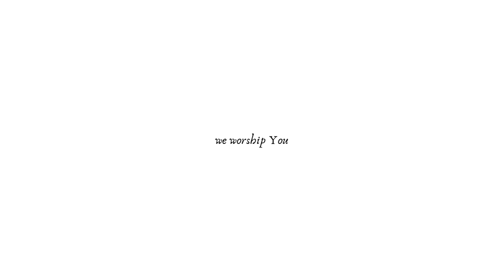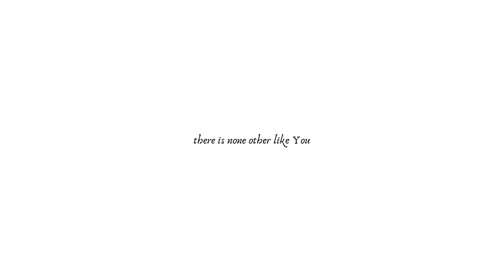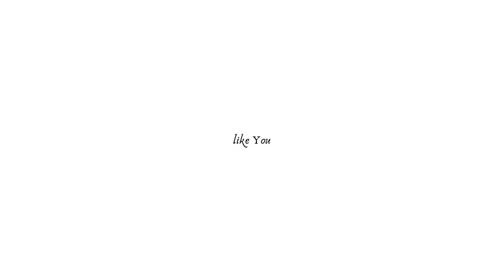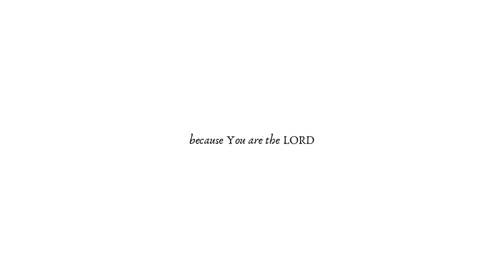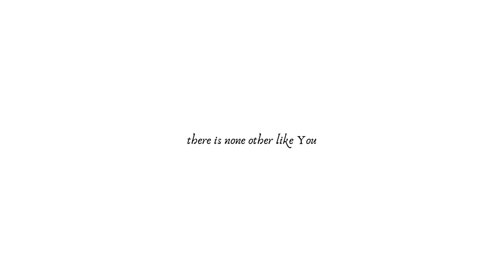Chosen Treasure, Bob Kauflin, Hosanna Music 1992 06 We Worship You